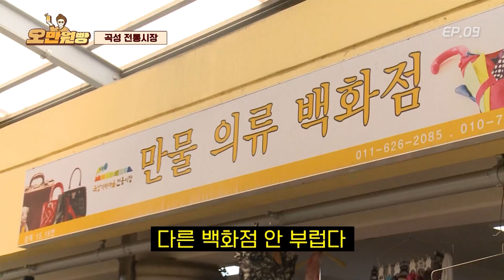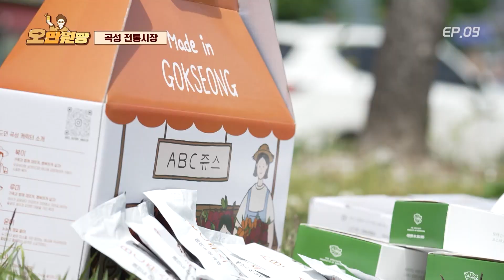[댓글이벤트]🚀퀴즈 풀다가 도망쳐 버렸다,,, ★혼돈의 시장 상인 어머니★ - 🔎심청전 퀴즈🔎 | 오만원빵💛💸 시즌1 EP.9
나는 이제 그만 풀라니까
저 사람을 시키라구🫵

👀 나는 왜? 여긴...어디?
풀긴 풀라니까 열심히 해볼께⭐